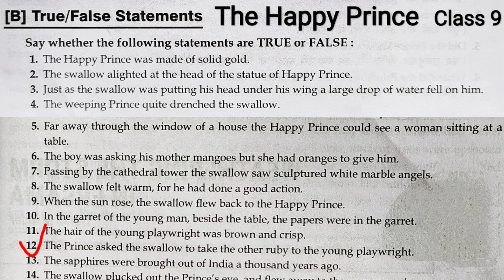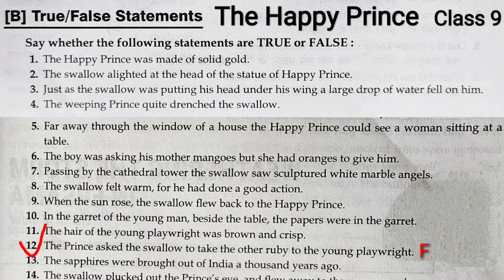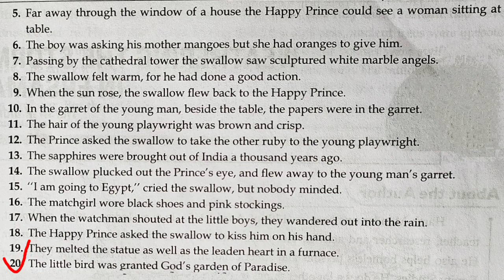The Happy Prince True or False Class 9 | Class 9th English